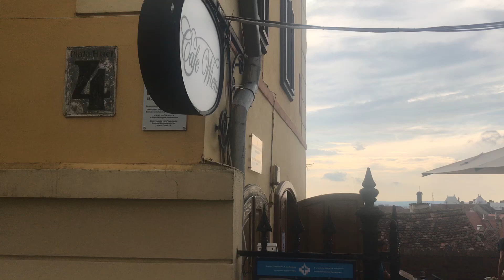Sibiu, intr-o vara